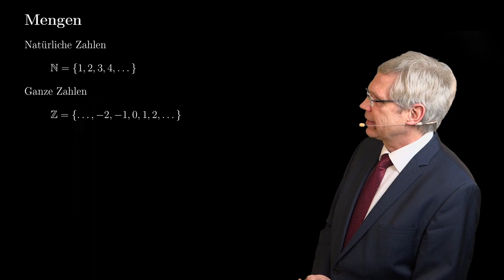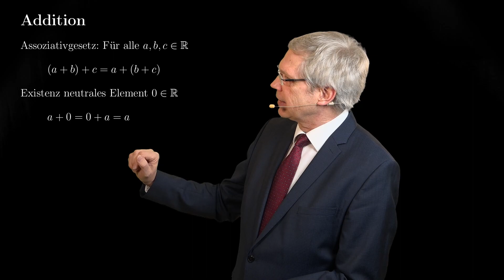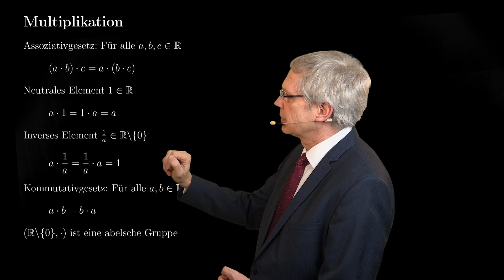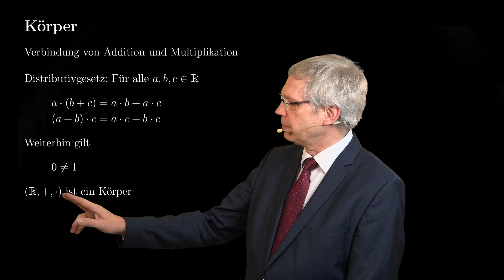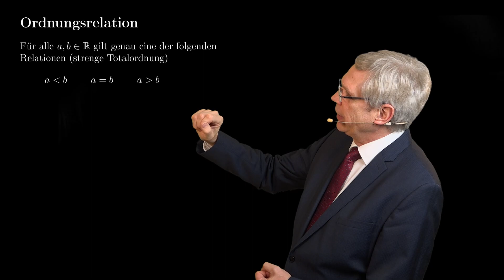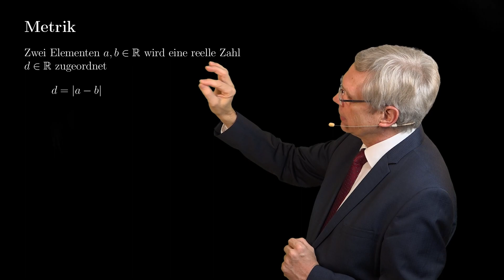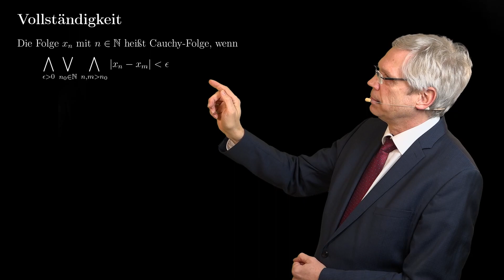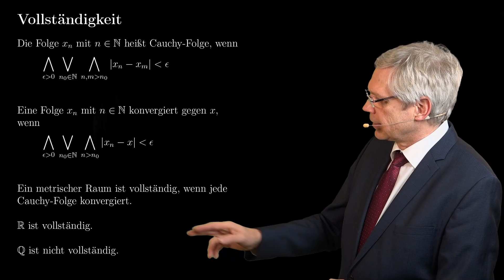Körper der reellen Zahlen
Die Axiome des Körpers der reellen Zahlen werden erläutert. Weiterhin werden Ordnungsrelation und Metrik eingeführt und am Ende die Vollständigkeit der reellen Zahlen diskutiert.

0:00 Einleitung
1:05 Mengen
4:26 Addition, abelsche Gruppe
8:49 Multiplikation
12:04 Subtraktion, Division
13:14 Distributivgesetz, Körper
16:27 Äquivalenzumformungen
19:04 Ordnungsrelation
22:34 Metrik
27:49 Vollständigkeit